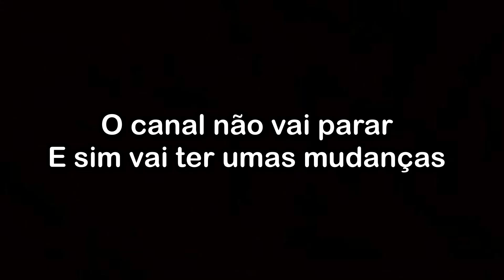INFELIZMENTE É O FIM DE TUDO 😭PRECISO DO APOIO DE TODOS 🙏🏻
galera somos jovens a procura de emoção,agente vai entrar em lugares abandonados com lendas e supostamente assombrados e vamos gravar tudo para vocês proporcionando um bom (entretenimento) para quem gosta de terror e suspense. Somos do Paraná uma cidade chamada guarapuava...as armas que agente usa são todas de arsoft apenas para nossa